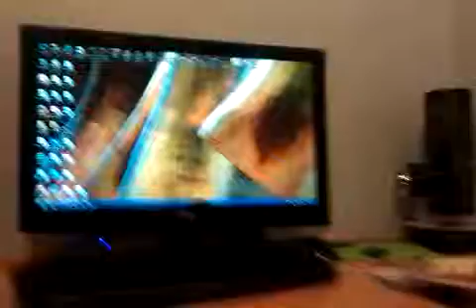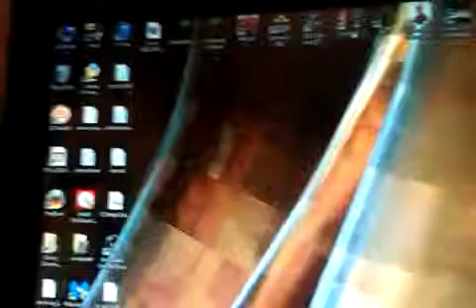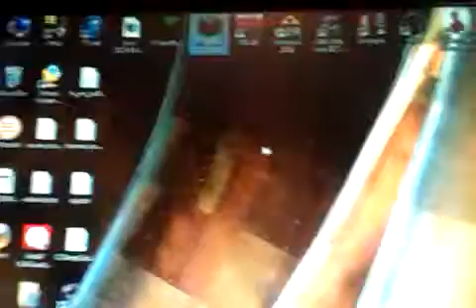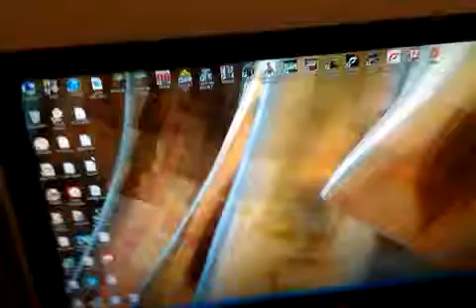How i Record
THIS IS A VIDEO ON HOW I RECORD AND STUFF!!! ENJOY:D